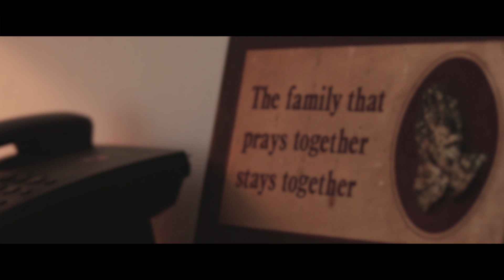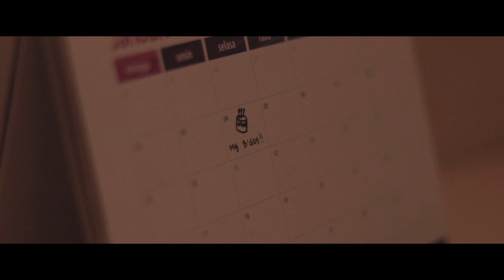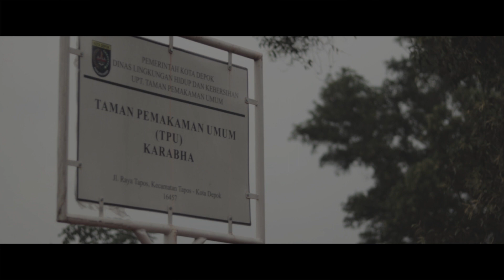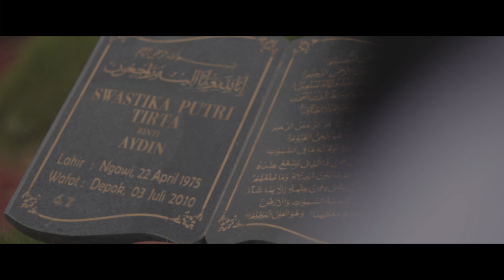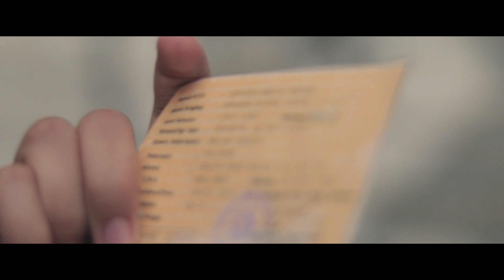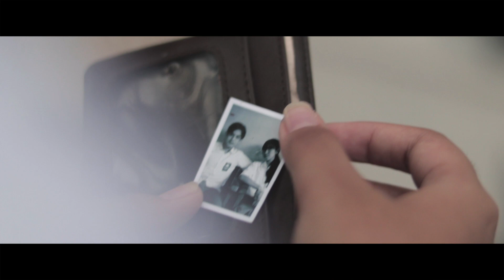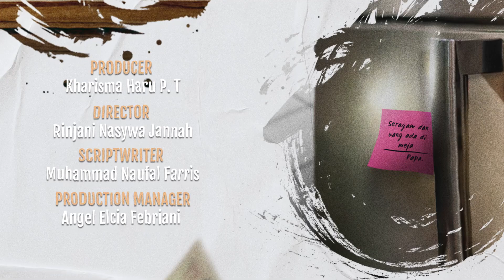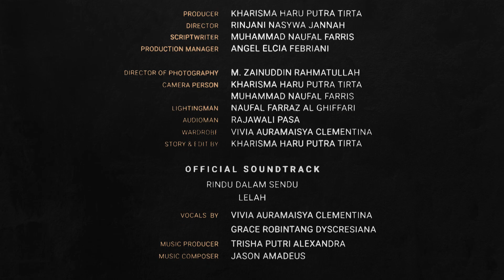TULIP | Short Film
Tentang Kencana, seorang anak remaja yang merasa kesepian karena kehilangan sosok ibunya sejak kecil, meskipun ia mempunyai sosok ayah, sering kali ia acuh dan lebih sibuk dengan pekerjaannya. Dihari ulang tahunnya, ia mengungjungi makam ibunya, pulang dengan penuh tangisan ia tak sengaja tertabrak dengan anak laki-laki misterius yang akan merubah seluruh hidupnya, siapakah dia?

🎶𝗢𝗙𝗙𝗜𝗖𝗜𝗔𝗟 𝗦𝗢𝗨𝗡𝗗𝗧𝗥𝗔𝗖𝗞🎶
Rindu Dalam Sendu
Lelah